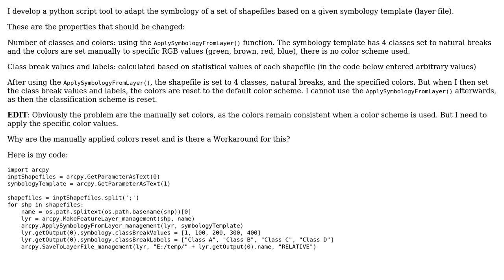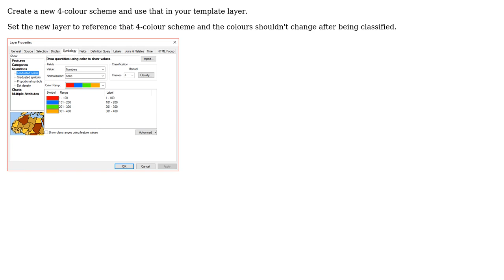GIS: ArcPy - Symbology Color Changes After Setting Class Break Values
With thanks & praise to God, and with thanks to the many people who have made this project possible! | Content (except music & images) licensed under CC BY-SA | Music | Images & others | With thanks to user wittich user the_chimp user Midavalo and the Stack Exchange Network Trademarks are property of their respective owners. You are responsible for your own actions.